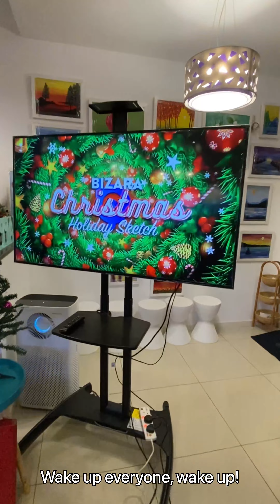Christmas Holiday Skit - 2021